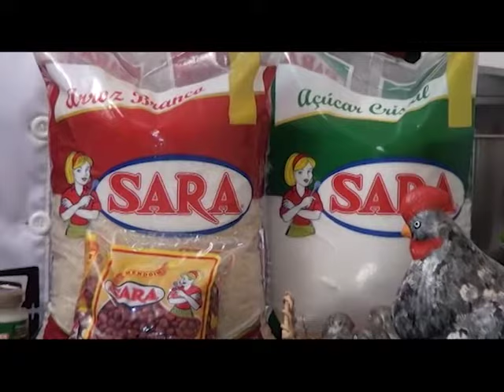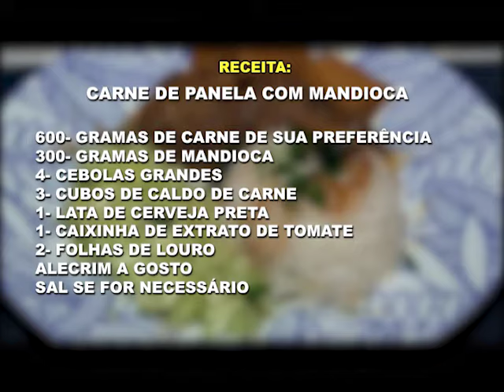Culinaria Carne de Panela com Mandioca